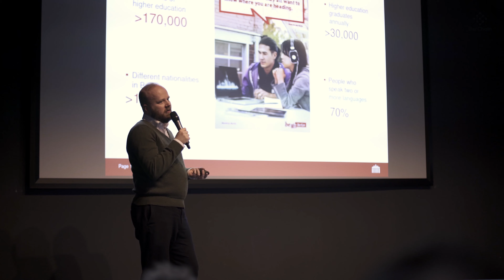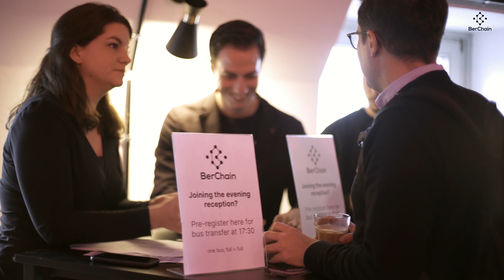BERCHAIN - BERLIN 2020